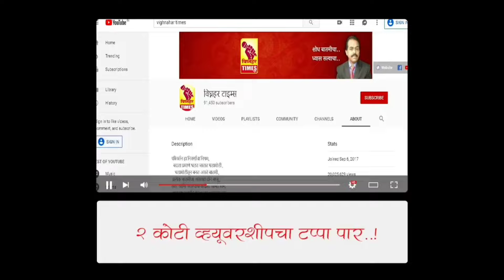महाराजांची मी शपथ घेतली lमनोज जरांगे जोपर्यंत उपोषण सोडत नाही तोपर्यंत माझं उपोषण सोडणार नाही -भोर